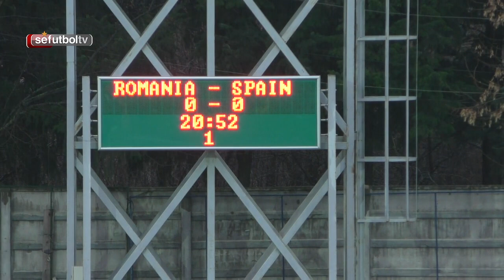RESUMEN | España lo intentó de todos modos pero no pudo con Rumanía (0-0)